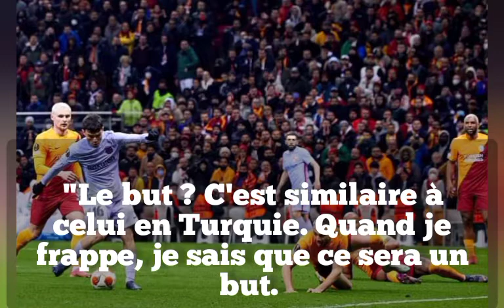Pedri parle de son but et du FC Barcelone